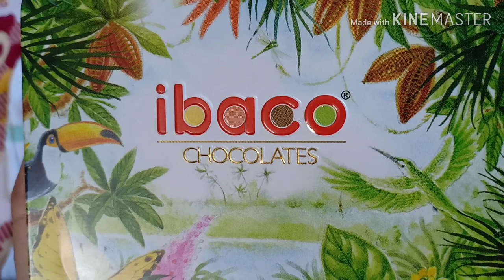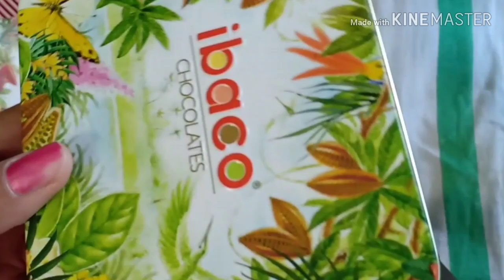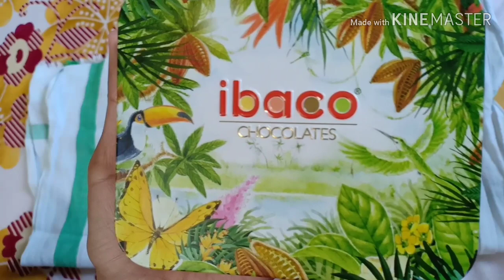కొత్త ఇబాకో చాక్లెట్ స్టోర్ తిరుపతి లో/ibaco chocolates/tasting and review/new store in Tirupati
please give your valuable feedback in the comment section